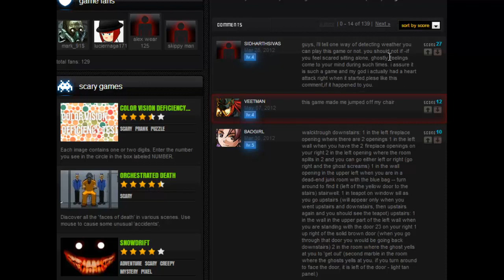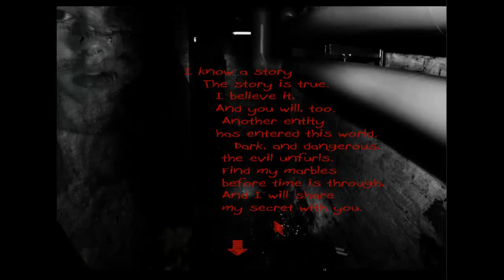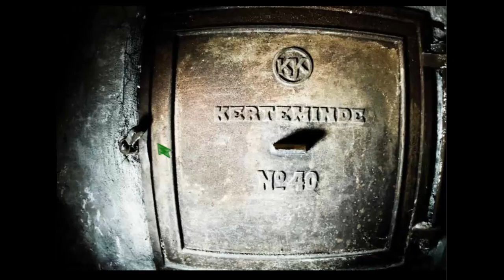The Cellar Part 1: NOMEGUSTA HORROR GAMES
In this episode, I whine about how scary everything is and basically nothing happens.

tell me how many marbles you get in the comments!

Come play Minecraft with me! mc.combatrealm.com